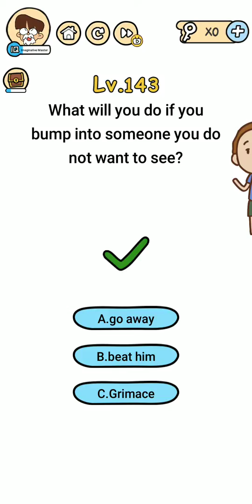Brain Boom Level 141-150 Walkthrough